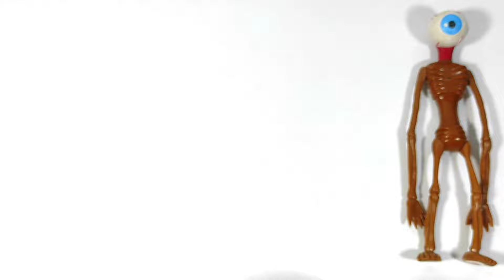Merakit Mainan Hulk Smash, Spider-Man, Siren Head, Venom Miles Morales Avengers Superhero Toys